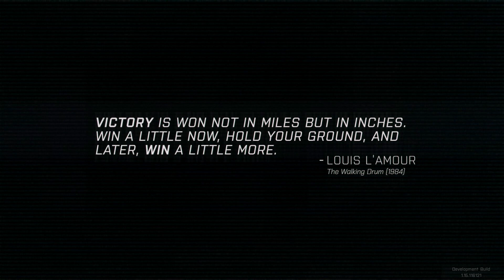ArmA 3 Kampagne "Win" [3/7] - Moral Fiber - (Elite, Mods, german)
Die bislang am stärksten geskriptete Mission in der ArmA 3 - Kampagne. Ich hatte mit meinem System echte Performance-Probleme, ich musste da teilweise richtig die Sichtweite runterdrehen, bis es einigermaßen sauber aufzuzeichnen war.

ArmA 3 is a registered trademark of Bohemia Interactive a.s.